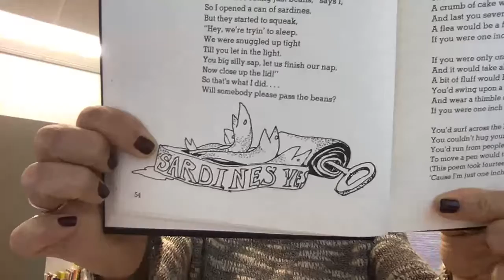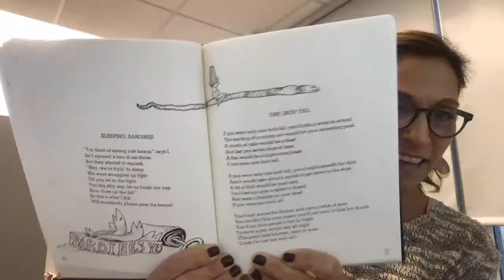10/28 Morning Announcements